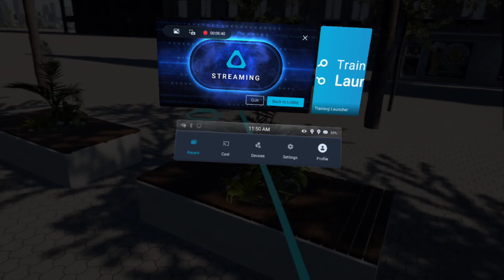Test VR Cafe Environment